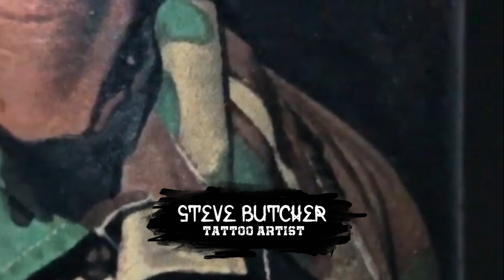2pac portrait Tattoo by Steve Butcher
Steve Butcher
Co Owner of @galaxy.gang.studios